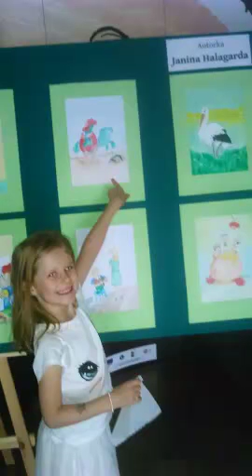Janina Halagarda "Mojej wnuczce" Czyta: Bogdan Dmiowski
Zdjęcie autorki